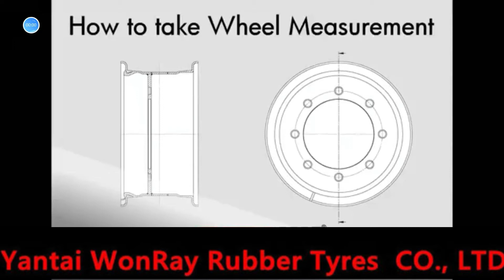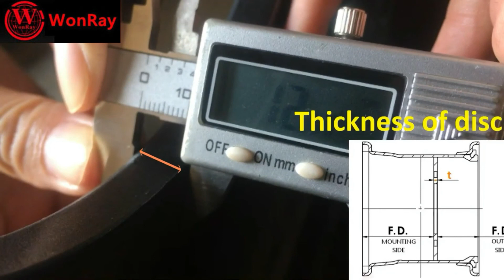How to mearsure the wheels dimensions ?